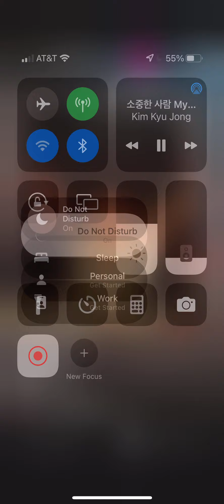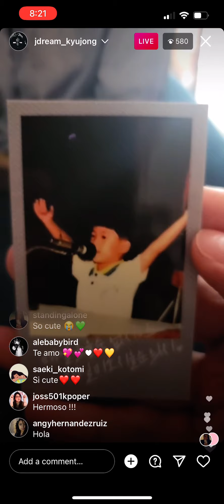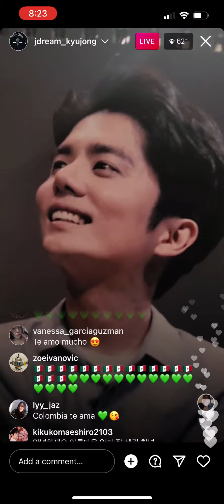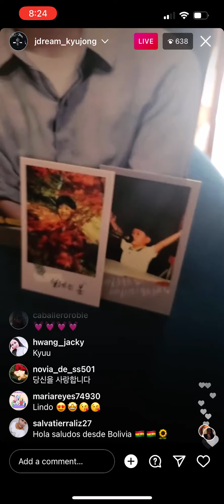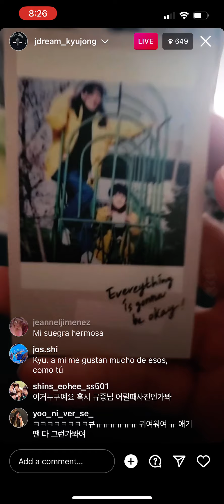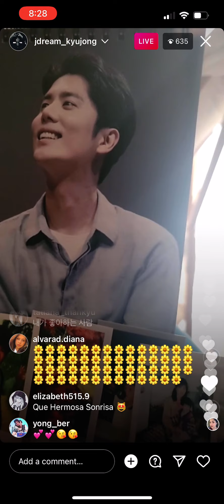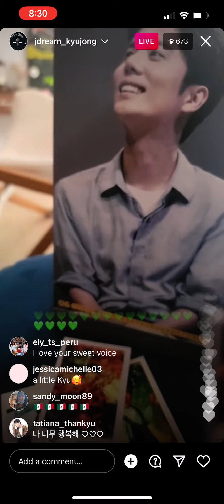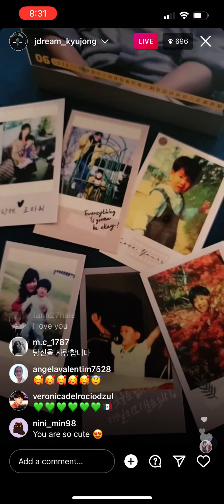Kim Kyu Jong Instagram live 28/02/2022